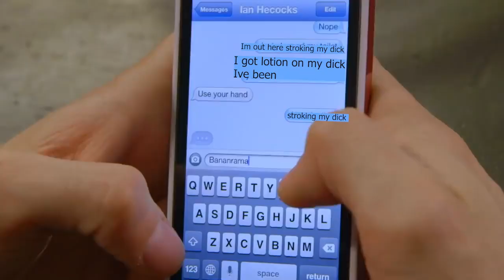IAN IS SCHIZO!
he is insane... he thinks that anthony is copying him